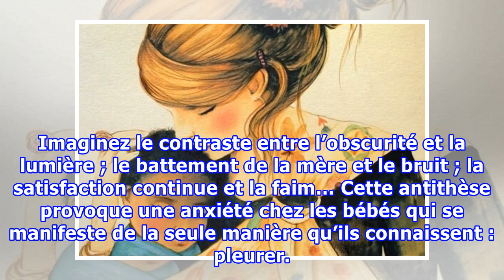Calmez les coliques de votre bébé grâce à ces 4 remèdes maison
Calmez les coliques de votre bébé grâce à ces 4 remèdes maison Une étude pointe du doigt le fait que l’anxiété produite par l’arrivée au monde pourrait être à l’origine des coliques, c’est pourquoi il serait bon de récréer l’environnement du ventre maternel pour détendre le bébé. Les personnes qui o...